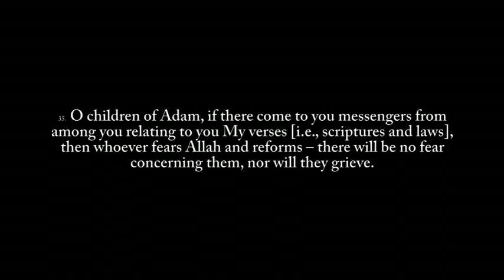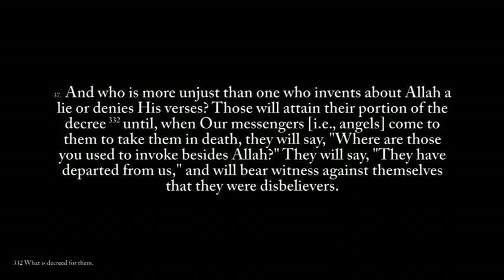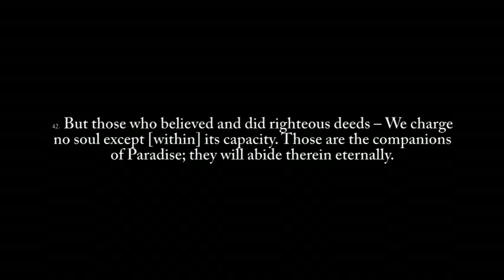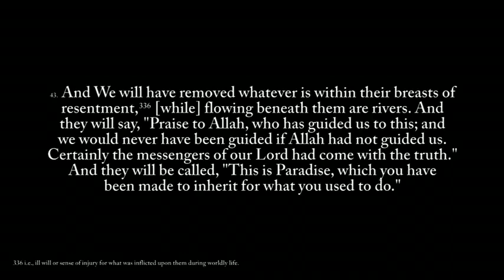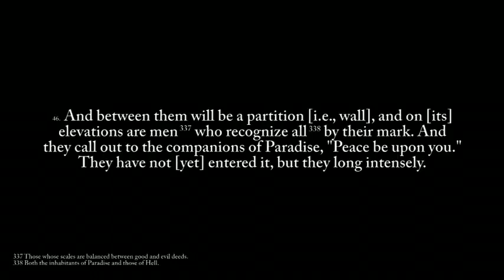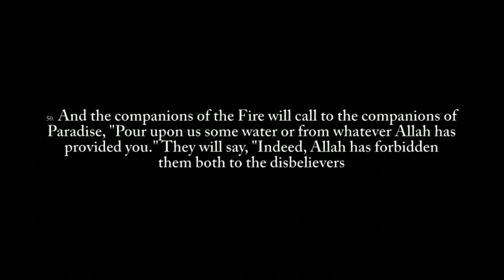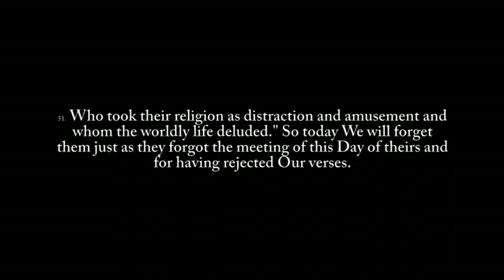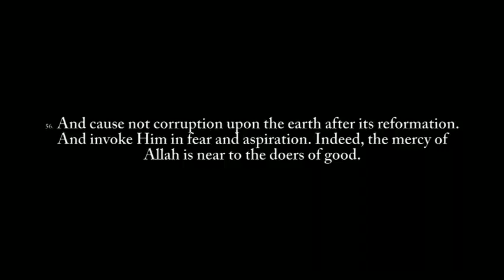Qur'an Surah al-A'raf7 (35-56) [Tawfeeq As-Sayegh].flv